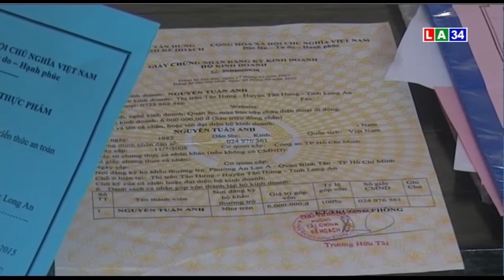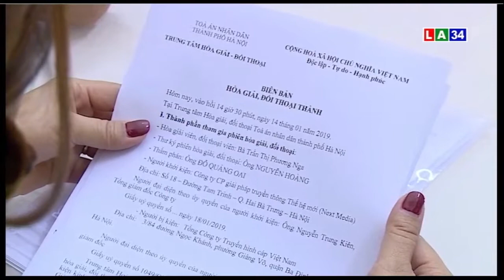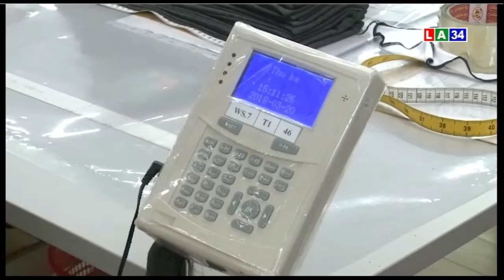Chương Trình Thời Sự Chiều - Ngày 24/04/2019 | LONG AN TV